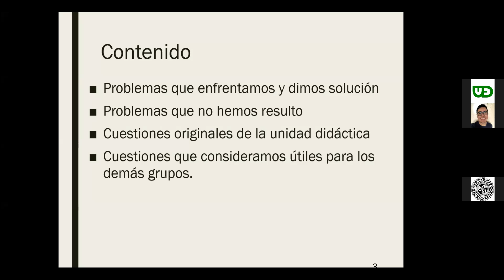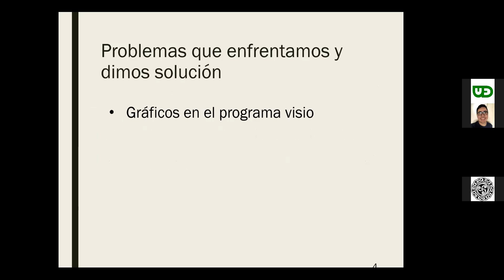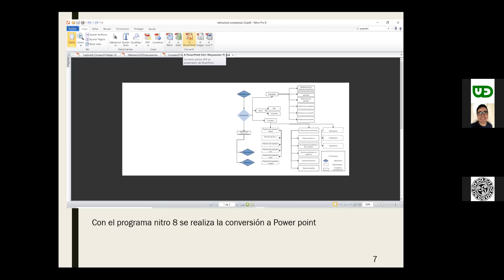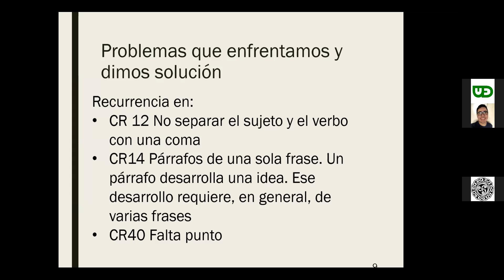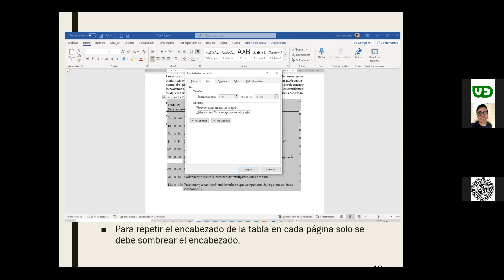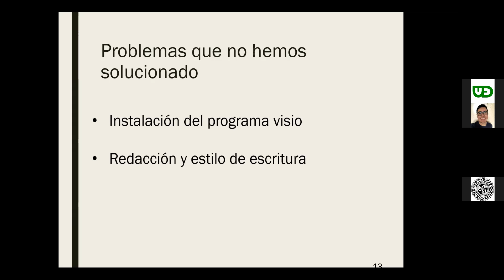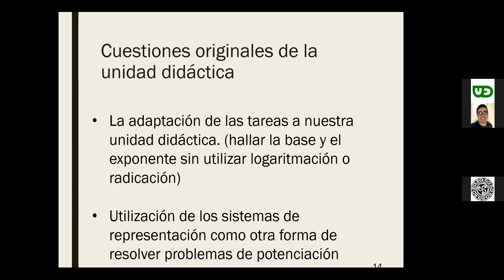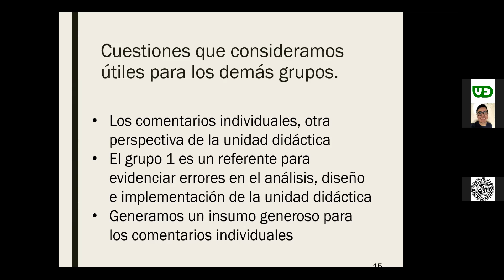Versión 2 cartilla: concepto de potencia